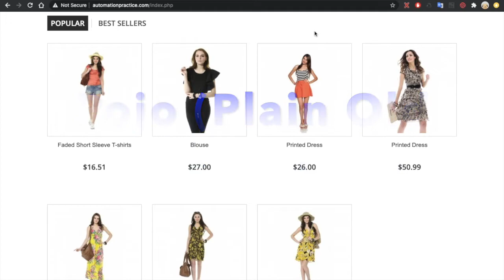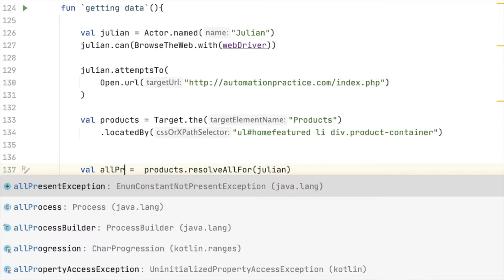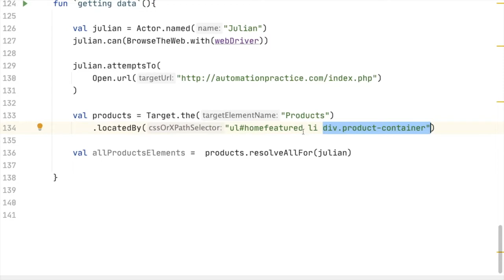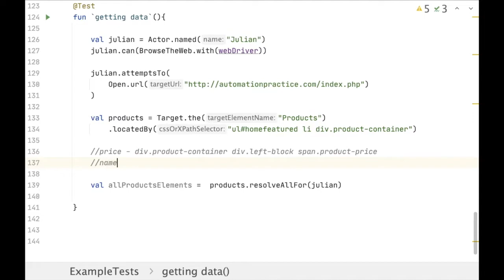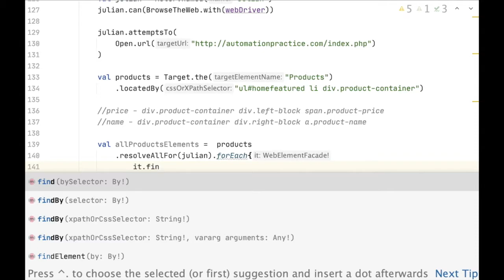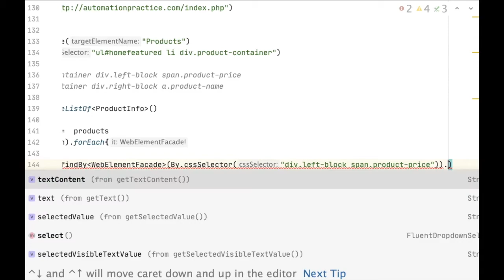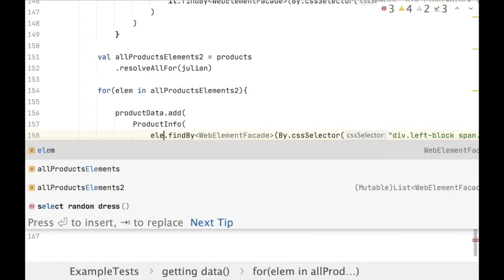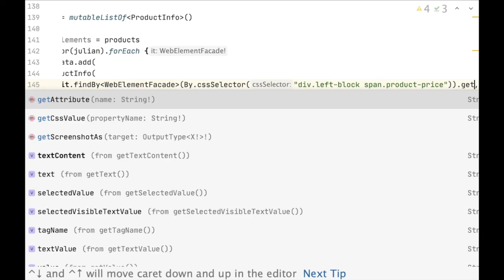Mapear datos de la UI a un DataClass - Automatización Pruebas Web con Serenity y Kotlin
Vamos a ver cómo capturar información de la pantalla para posteriormente ser mapeada a un DataClass